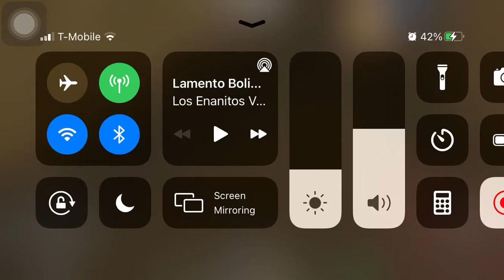New hint not finished building..